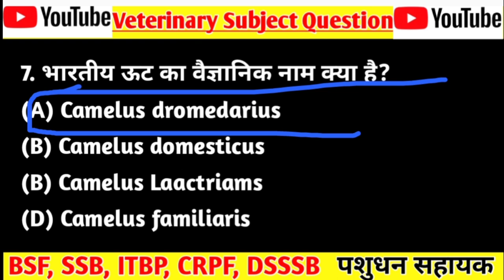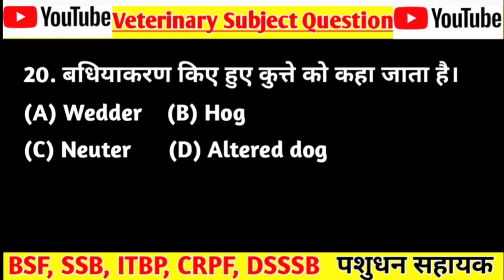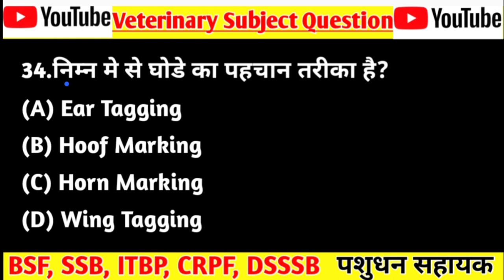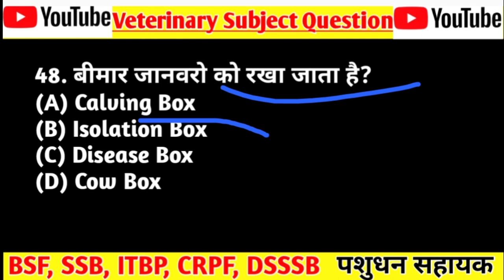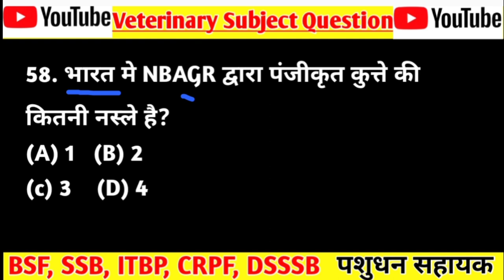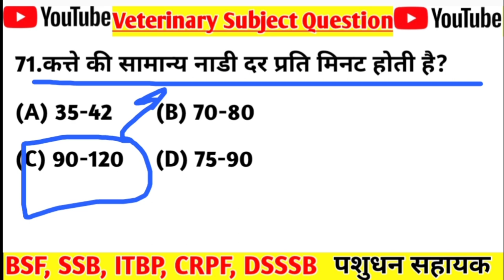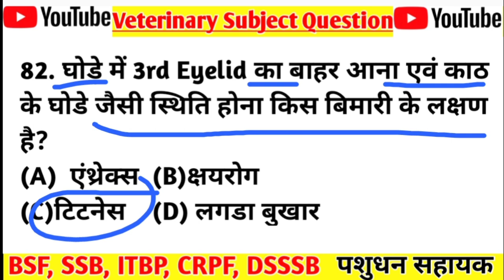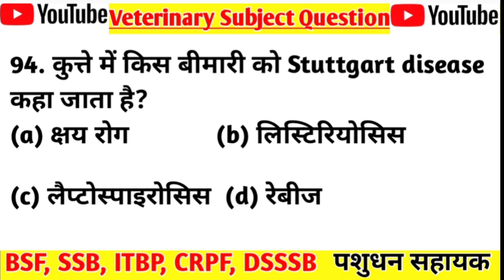SSB VETERINARY TRADE TEST QUESTION | DOG, HORSE, CAMEL IMPORTANT QUESTION | वेटनरी महत्वपूर्ण प्रश्न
SSB VETERINARY TRADE TEST के लिए PDF पाने के लिए Telegram Channel ओर Group को Join करें👇👇

आप सभी का स्वागत है SHREE SHYAM CLASSES के YOUTUBE CHANNEL पर | आप यूट्यूब के साथ-साथ हमारे अन्य सोशल मीडिया अकाउंट से जुड़ सकते हैं|